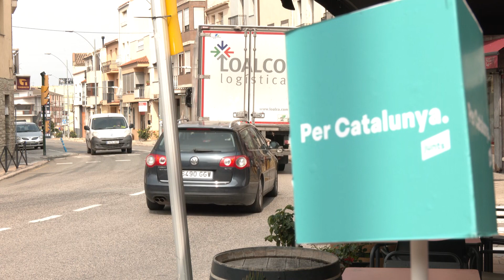Junts exigirà al govern espanyol el desdoblament de l’N-420 per Gandesa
Junts ha anunciat des de la Terra Alta que exigirà al govern espanyol el desdoblament de l’N-420 al seu pas per Gandesa. La formació ha denunciat la inacció de l’Estat amb aquesta obra, tot i ser una de les grans promeses electorals a la comarca. En aquest sentit, aquest projecte serà un dels eixos principals del programa de Junts per les eleccions generals.

Junts també ha demanat a l’Estat un millor manteniment d’aquesta via.

Durant la jornada de treball a la Terra Alta, en el marc de la precampanya electoral, Junts també ha explicat que treballaran per augmentar les línies d’ajut al sector vitivinícola.